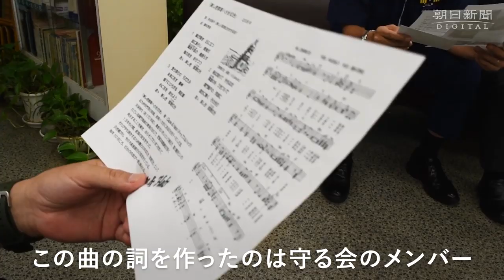相次ぐ犠牲者「念佛埼」呼ばわり 美しすぎる部埼灯台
関門海峡に、「日本遺産」に指定されている灯台が立っています。歴史を感じる外観の灯台ですが、建設の背景には海難事故が多発する難所という「不幸すぎる」歴史がありました。犠牲者の多さから「念佛埼」と呼ばれたことも。住民たちの手で整備が進む「美しすぎる灯台」の歴史をたどります。